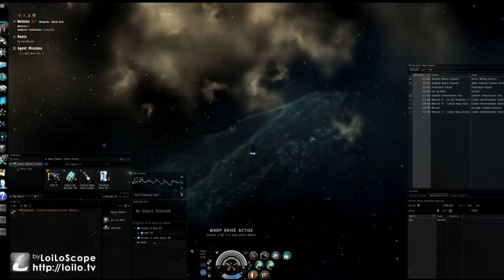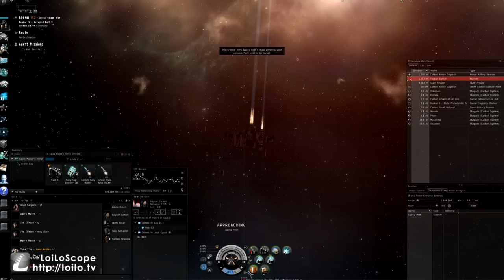Let's play with Heron! (Heron solo PVP)